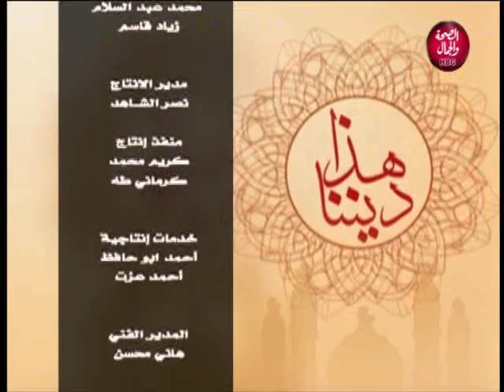هذا ديننا | أسرار الصلاة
تقديم | الشيخ/ حمدان الصلحي..من علماء الأزهر الشريف